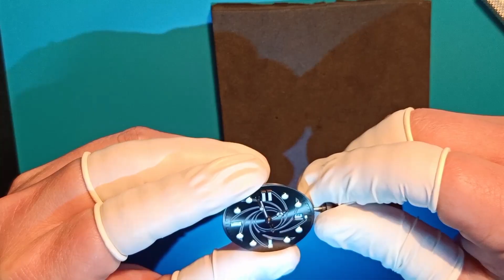Making a watch using miyota 8215- Omega x Rolex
I am sorry that I uploaded a repeated video. This is the right ones. I am not satisfied with the mercedes hands and the bezel. I might swap it out at one point. Enjoy the video : )